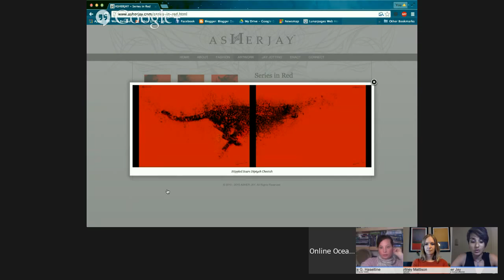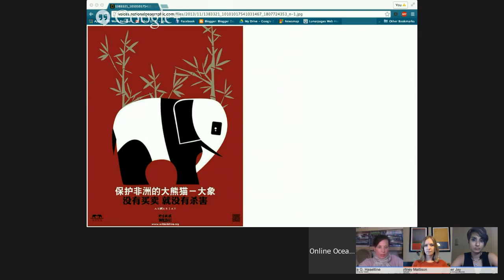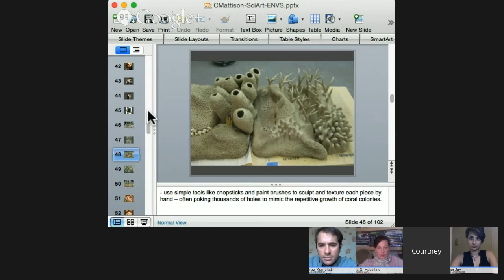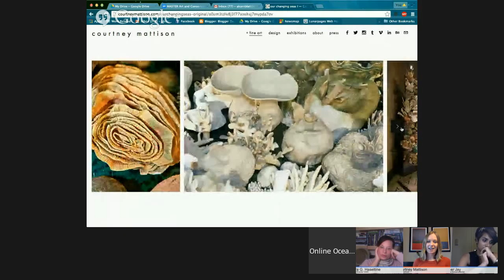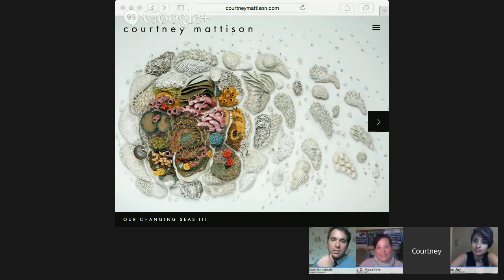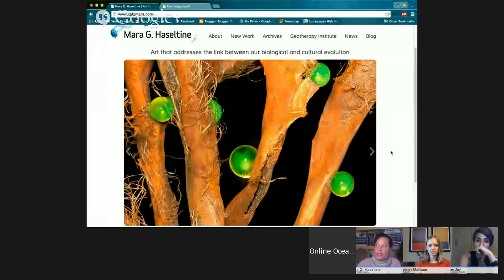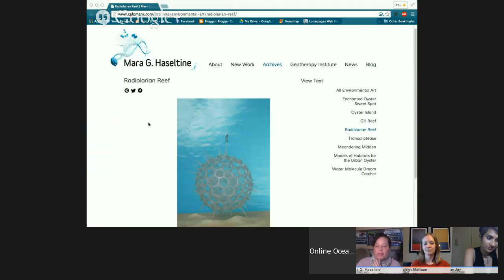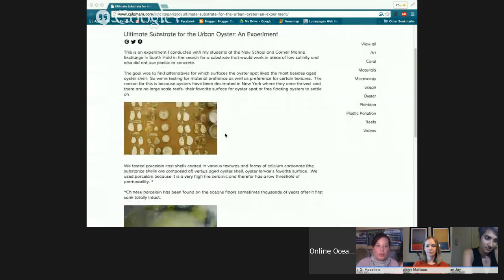Art and Conservation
Art has a way of inspiring the viewer. It has the power to communicate complex ideas and play on the emotions like no other method. In this hangout we will be chatting with artists as they talk about their work, about the complex ecological thoughts they are trying to convey and how they see their work as a tool to inspire change.

Guests:
Asher Jay
 Pam Longbardi
 Courtney Matison
 Mara Haseltine